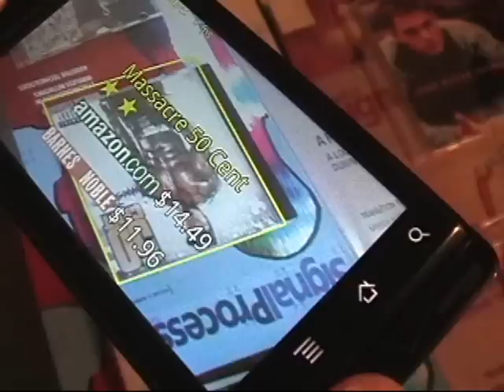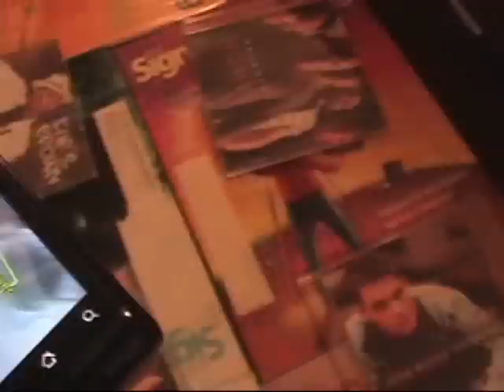Mobile Augmented Reality for Media Covers on Android (May 2010)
We have developed a real-time CD/DVD/book cover recognition system for mobile phones. The user can point the phone's camera at a media cover and see the object's identity in the viewfinder in about 1 second. The boundary of the object is also displayed for easy visibility against a cluttered background. Both the object's identity and the geometry are obtained from a server hosting a large database of media covers. As the user pans across a set of media covers, the system automatically recognizes new objects that come into view, without the user ever having to press a button. Since we employ state-of-the-art recognition algorithms, our system accurately recognizes objects in challenging environments and is robust against occlusions, clutter, geometric deformations, and photometric distortions.